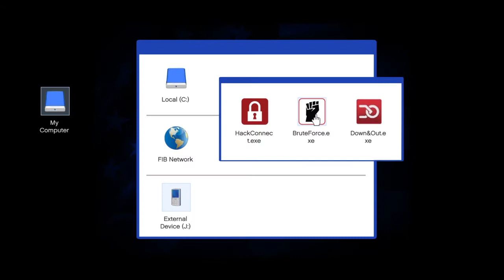Grand Theft Auto V part 39 breaking in to the fib building gameplay walkthrough